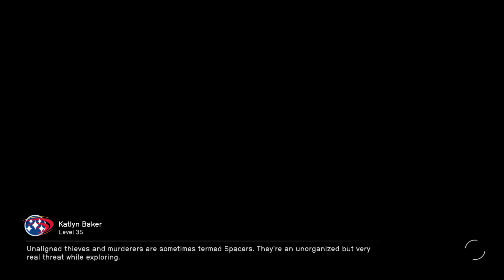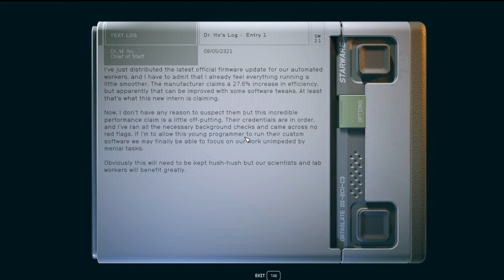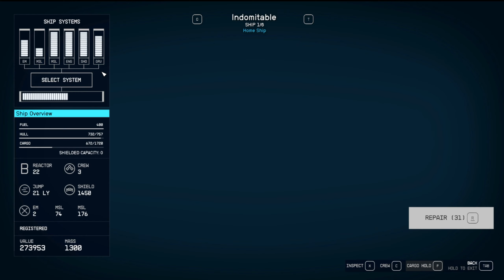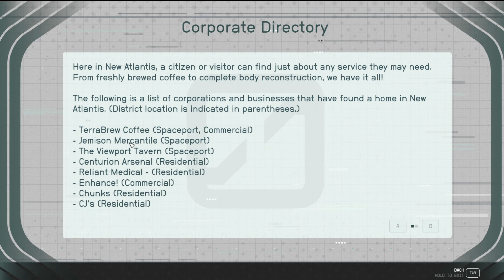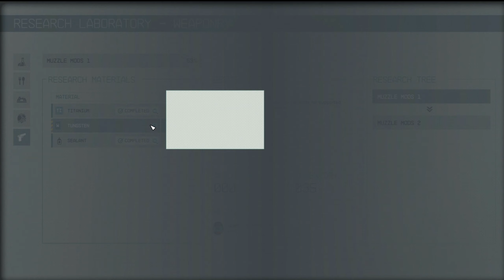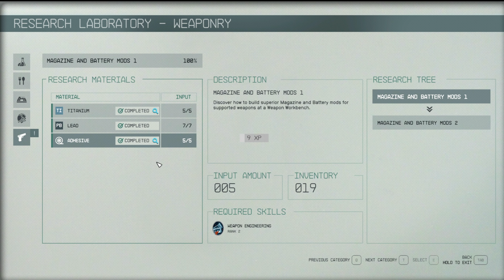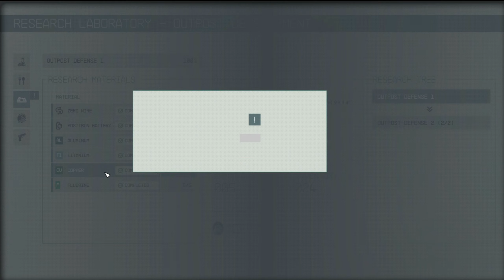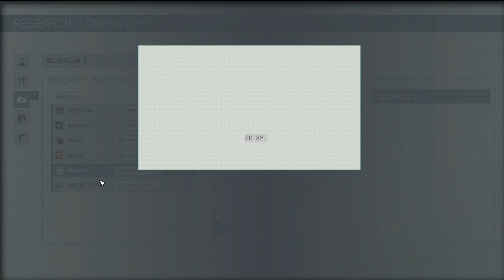The Devils You Know Part 1 - Starfield - Episode 15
This is a game that I have been really waiting for! Join me as I explore a thousand different star systems, fight enemies, engage in dogfights, build ships and bases, and much much more!